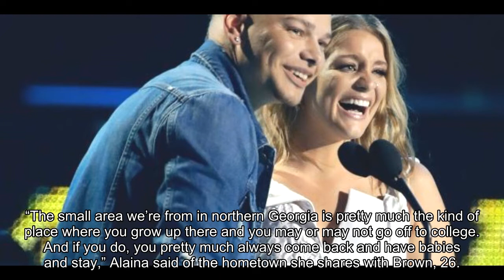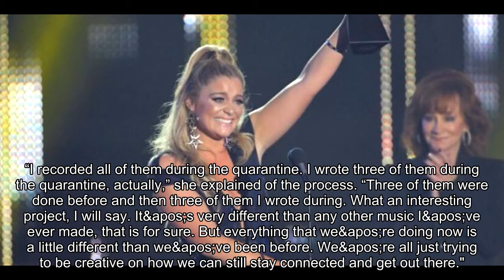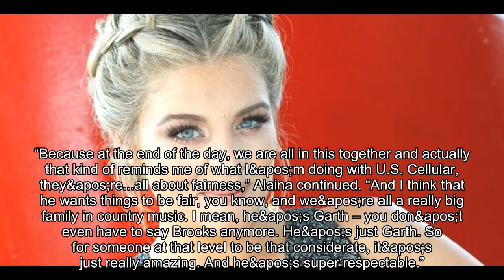Country star Lauren Alaina on her bond with Garth Brooks, Trisha Yearwood: ‘I’m saved in her phone